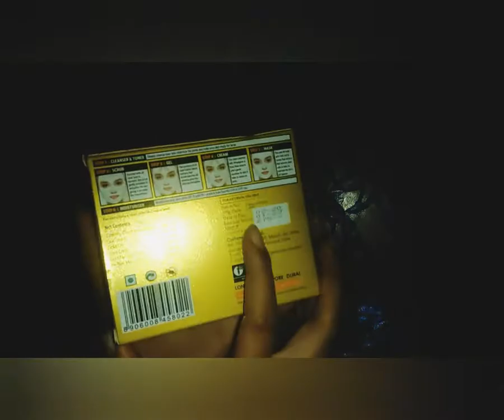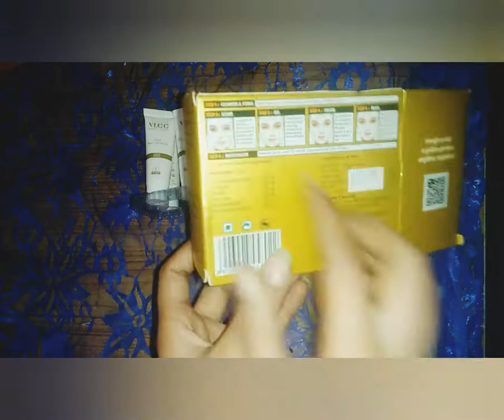VLCC GOLD FACIAL use krne k steps